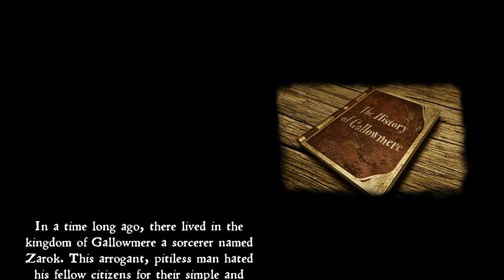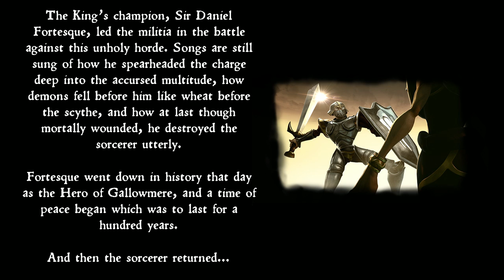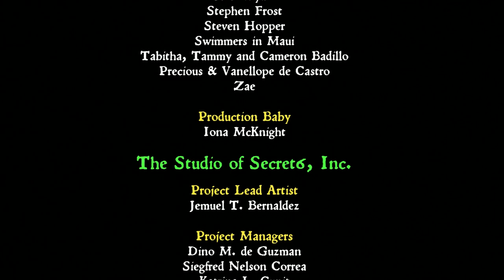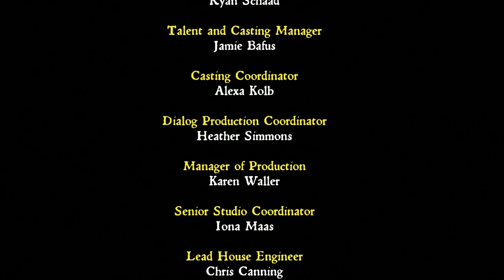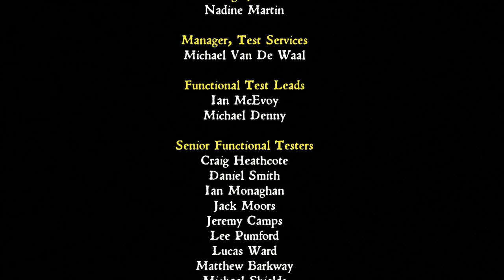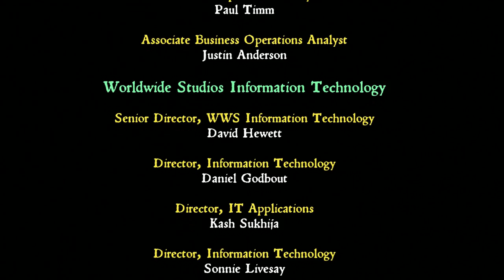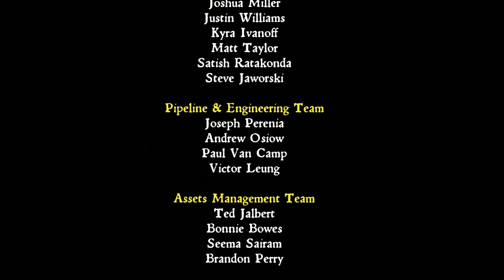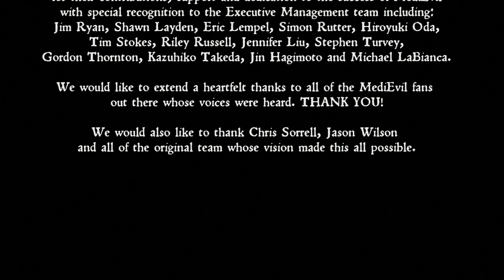Longplay of MediEvil (2019)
Longplay of MediEvil, played as the NTSC version on the PlayStation 4. This game's version was released on Oct. 25th, 2019.

0:00:00 - Boot Up
0:00:21 - Prologue
0:05:02 - Main Menu
0:05:44 - Intro
0:06:47 - Dan's Crypt
0:11:05 - The Graveyard
0:18:17 - Cemetery Hill
0:26:20 - The Hilltop Mausoleum
0:35:55 - Return to the Graveyard
0:45:25 - Scarecrow Fields
0:59:22 - Pumpkin Gorge
1:10:40 - The Pumpkin Serpent
1:19:29 - The Sleeping Village
1:29:08 - The Asylum Grounds
1:43:59 - Inside the Asylum
1:51:01 - The Ant Caves
2:09:51 - The Enchanted Earth
2:23:20 - Pools of the Ancient Dead
2:33:54 - The Lake
2:46:45 - The Crystal Caves
2:56:22 - The Gallows Gauntlet
3:02:37 - The Haunted Ruins
3:14:55 - The Ghost Ship
3:25:11 - The Entrance Hall
3:30:39 - The Time Device
3:41:35 - Zarok's Lair
3:50:03 - Ending
3:54:14 - Credits

By: SpectreBull